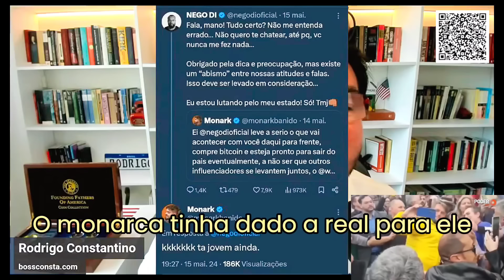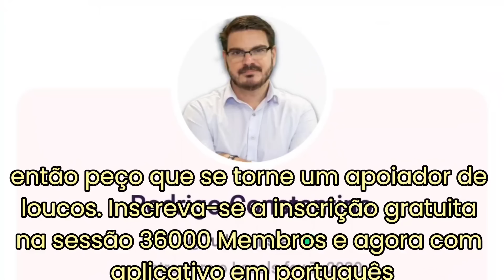VIRALIZOU ⛔ Jornalista ataca Bolsonaro e toma lapada ao vivo de Pablo Marçal